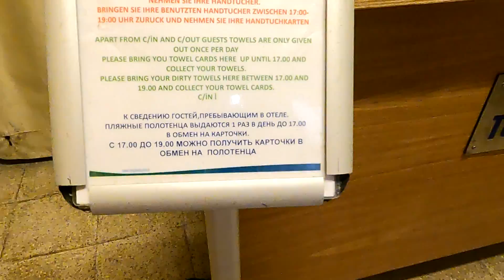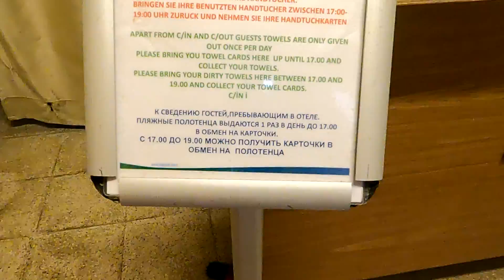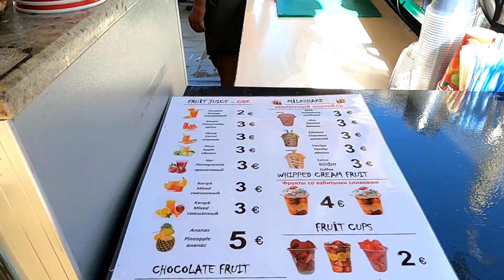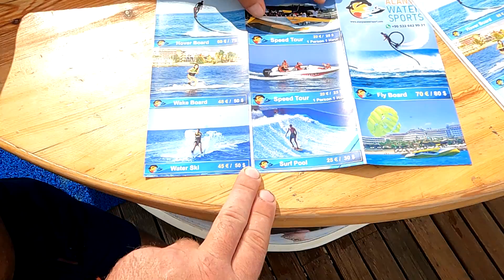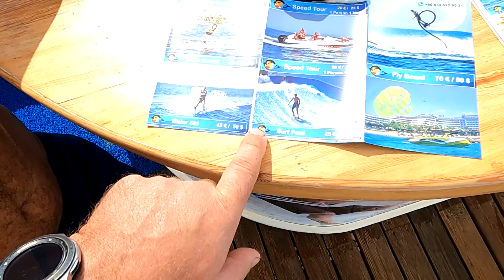Турция /Пляж ожидание и реальность. LONG BEACH RESORT HOTEL & SPA 5* Обзор пляжа.**Часть 1**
В видео покажу, как проходит отдых в Турции сейчас - после открытия границ.
В выпуске я покажу  пляж отеля Long Beach Resort Hotel & Spa 5*, Турция, Аланья

Пишите в комментариях как вам Турция 2021? Оставляйте ваши отзывы и советы, если уже отдыхали здесь.
 Продолжение следует! Будет интересно!!!

Мы отдыхаем в отеле Long Beach Resort Hotel & Spa 5*, Турция
Аренда машин в Турции, г. Алания
Аренда квартиры в Турции, г.Алания 🏩